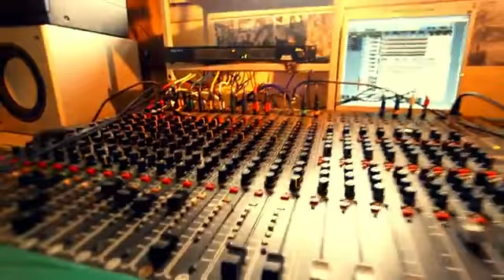CAF STUDIOS VINTAGE DUB STUDIO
vibes @ CAF STUDIOS £25 per WEEK + Recording